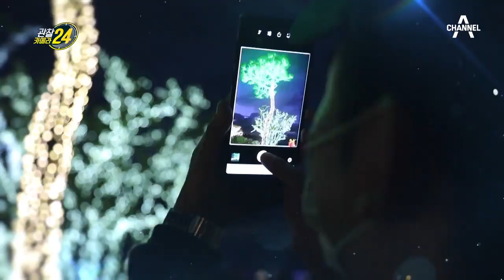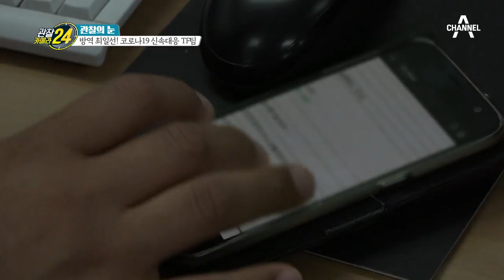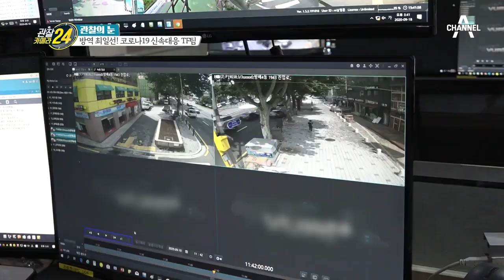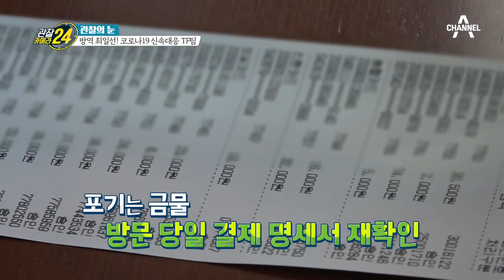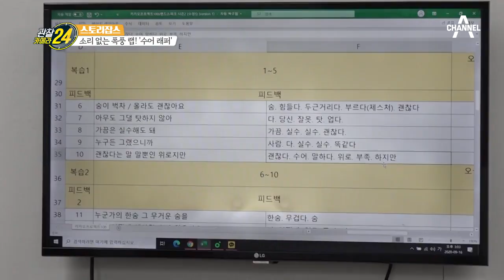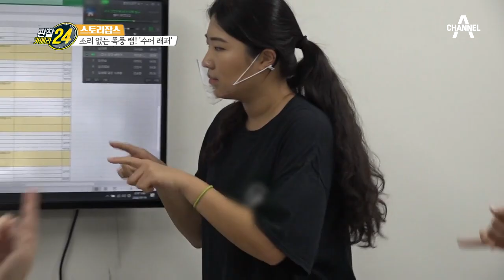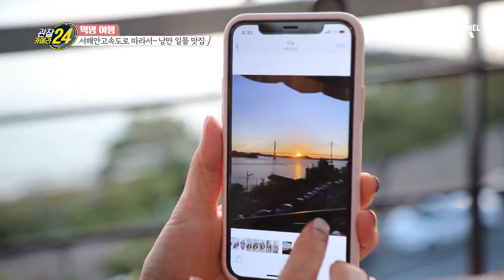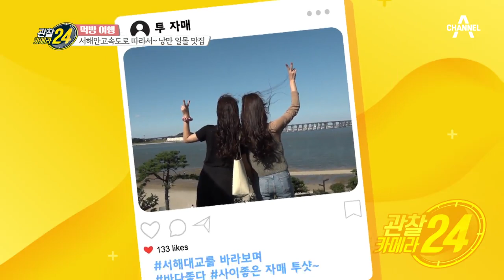[교양] 관찰카메라 24 157회_200930_코로나19 최전선에서 싸우는 이들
답한 가슴이 탁 트이는 일몰 뷰 맛집부터
소리 없이 속사포 랩을 하는 래퍼가 있다?